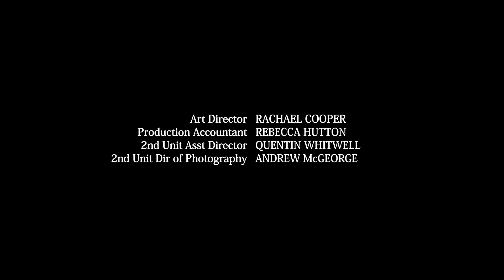Mit Leib Und Seele ⚔️ Samurai | E16 | Ganze Folge ⚡ Power Rangers Für Kinder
Willkommen bei Power Rangers für Kinder - Offiziellen Kanal, der Heimat der Power Rangers auf YouTube! Wir haben eine Welt von Power Rangers mit Episoden und Zusammenstellungen geschaffen, um selbst den engagiertesten Ranger-Fan glücklich zu machen. Hier bei Power Rangers Kids – Official Channel können Kinder spannende Action und erstaunliche Geschichten in einer sicheren Umgebung genießen: Unsere Videos teilen wertvolle charakterbildende Botschaften und kraftvolle Lebenskompetenzen! Sehen Sie sich Power Rangers-Clips und -Episoden an, in denen die Power Rangers den Tag retten. Kämpfe gegen aufregende Monster; Teamwork, Vielfalt und Herz lernen und natürlich auch mal einfach Spaß haben!!! Power Rangers erschafft eine Welt, die sich auf die Kraft von Teamwork und Freundschaft konzentriert und zeigt, wie jeder ein Held sein kann!

Unsere Videos zeigen: epische Ranger-Teams, mit neuen und alten Ranger-Teams, die sich zusammentun, um das Böse zu bekämpfen; verrückte Riesenroboter-Action, wenn das Team seine Megazords entfesselt; außerirdische Rächer, die in die Erde eindringen; Klon-Ranger; EVIL-Ranger und so viel mehr!!!

Die Power Rangers sind eine Serie, die den Test der Zeit bestanden hat, von ihren Mighty Morphin-Ursprüngen, die von Haim Saban geschaffen wurden, über verschiedene Epochen: die Zordon-Ära, die Post-Zordon-Ära, die Disney-Ära, die neue Saban-Ära und die aktuelle Hasbro-Ära. Die Power Rangers sind nicht die üblichen Comic-Superhelden (siehe Marvel und DC). Sie sind nicht nur mächtige Verteidiger der Erde, sondern auch großartige Freunde, die Teamwork, Vielfalt und natürlich FUN! schätzen.

Mit Inhalten von:
Mighty Morphin Power Rangers (inkl. Mighty Morphin Alien Rangers) (1995)
Power Rangers S.P.D. (2005–2006)
Power Rangers Mystic Force (2006)
Power Rangers Operation Overdrive (2007)
Power Rangers Jungle Fury (2008)
Power Rangers R.P.M. (2009)